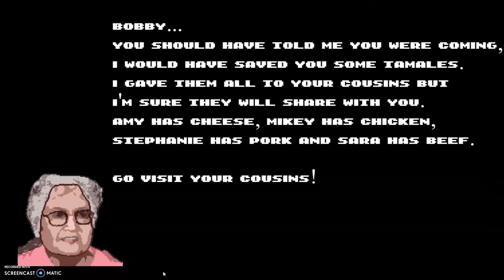Tamale Quest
working on a game
I currently do not own the rights to Bantamburg but if you happen to know who owns the rights to it, have them hit me up. I would love to include it in the real release if I can get permission. it's gonna be a free game so I am not willing to spend a ton of cash on it